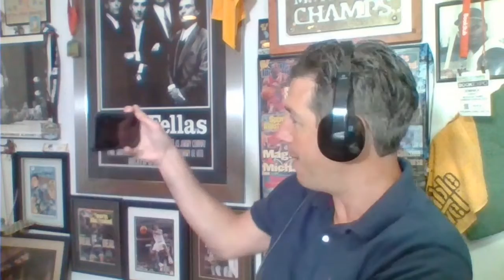Be More ER Motivation Champs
On this episode of Be. More. ER., I had a great conversation with publisher and motivational speaker Dominick Domasky of Motivation Champs @motivationchamps . He gave some tips on creating video for motivation. So, if you're a motivational speaker or work in the field, now you have no excuse not to make great videos. Take a look and enjoy!